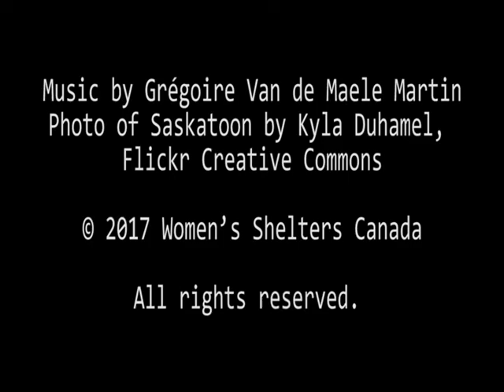Shelter Voices: Saskatoon Interval House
Saskatoon Interval House operates an emergency shelter that includes a children’s program, which includes teaching children what a healthy relationship looks like in order to break the cycle of violence.

Saskatoon Interval House is an associate member of Women's Shelters Canada.